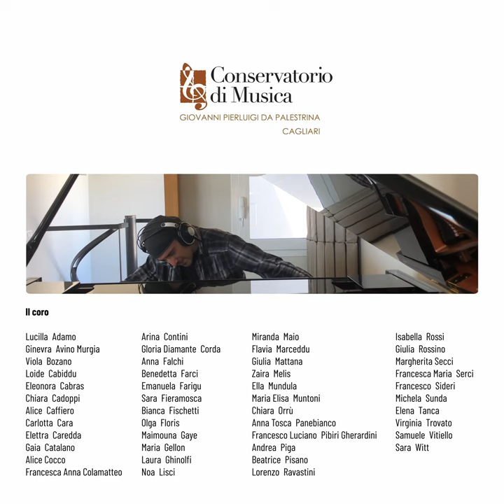NO POTHO REPOSARE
Pianoforte
Romeo Scaccia
Maestro del coro
Enrico Di Maira
Regia ed Editing
Manuele Trullu
Riprese aeree
Flymedia di Davide Manca

Conservatorio di Musica di Cagliari

Direttore
Giorgio Sanna
Presidente
Gianluca Floris
Direttore amministrativo
Francesca Basilone

Musica di Giuseppe Rachel
Testo di Salvatore Sini

Non posso riposare,cuore mio,
Sto pensando a te ogni momento
Non essere triste, gioia d'oro,
Ne addolorata o preoccupata
Ti assicuro che desidero solo te,
Perché ti amo forte ti amo ti amo ti amo